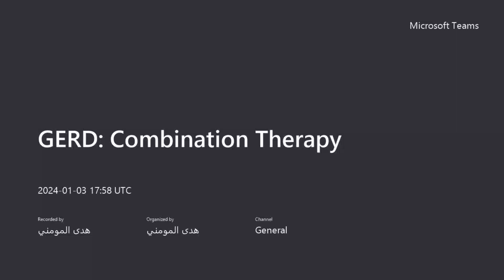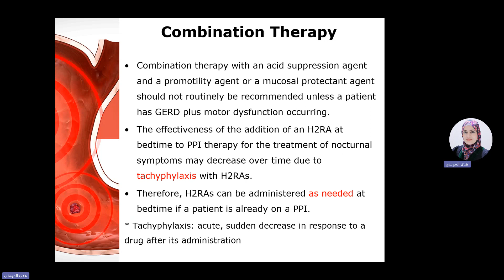GERD - Combination Therapy V1